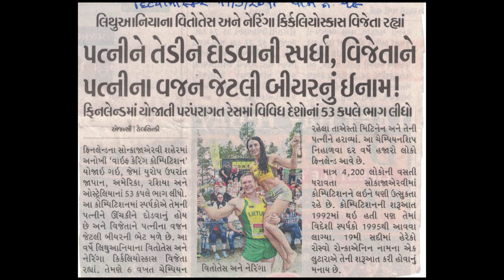WORLD WIFE CARRYING CHAMPIONSHIP 2018